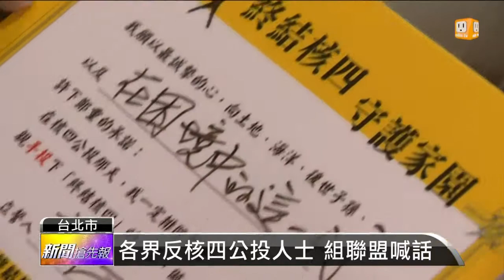【2013.07.28】趕臨時會前 再掀反核四公投聲浪 -udn tv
立法院明天即將召開臨時會，國民黨團預計在這次臨時會中通過核四公投提案，希望最快在年底前舉行公投。不過由文化界、學界以及公民團體組成的終結核四催票大聯盟，今天也站出來，除了要求政府直接停建核四，也希望趕在公投案通過前，號召更多民眾投下反對票，終結核四。udn tv官網 , udn tv on FB , Twitter , G+